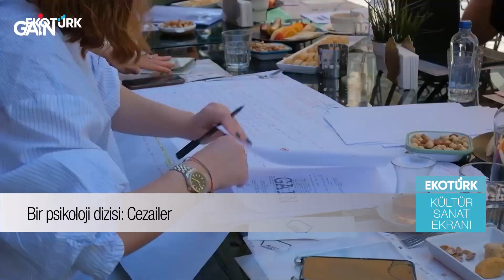Muhteşem oyuncu kadrosuyla 'Cezailer' dizisi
GAİN’DE YAYINA GİREN “CEZAİLER” DİZİSİ İZLEYİCİYİ BİR PSİKİYATRİ KLİNİĞİNDE CEZAİ EHLİYETİ OLMAYANLARI AĞIRLAYAN CEZAİLER KOĞUŞUNA KONUK EDİYOR. “CEZAİLER”İN GÜÇLÜ OYUNCU KADROSUNDA YİĞİT ÖZŞENER, RIZA KOCAOĞLU, ESRA BEZEN BİLGİN, USHAN ÇAKIR, HAYAL KÖSEOĞLU, GÖRKEM KASAL  VE ŞERİF EROL YER ALİYOR.

DİZİ; BİR PSİKİYATRİSTİN KARİYERİ İÇİN BİLİM TARİHİNİN EN SARSICI DENEYLERİNDEN OLAN ROSENHAN DENEYİ'Nİ TÜRKİYE'DE TEKRARLAMAK İSTERKEN BAŞINA GELENLERİ KONU EDİNİYOR. “NORMAL NEDİR?” SORUSUNUN CEVABINI FİLMİN USTA KADROSU ECEM KOÇ'A ANLATTI.

Kameraman - İrfan Yaran

Montaj -Emirhan Çobanoğlu